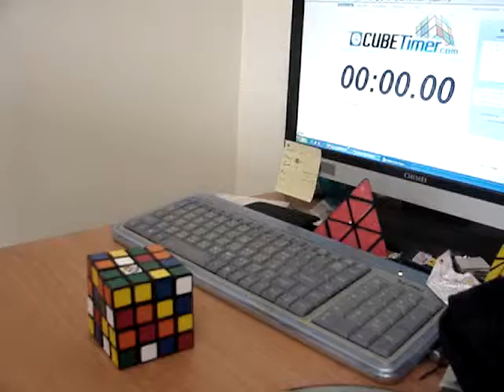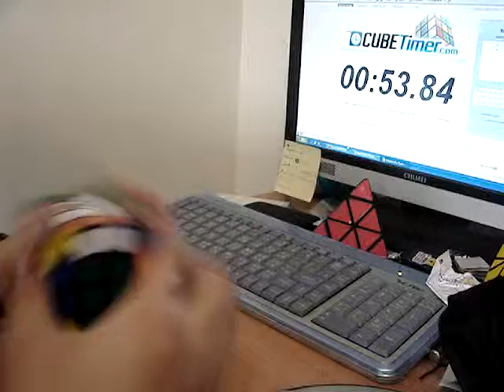4X4X4 rubik's cube solve 78.06